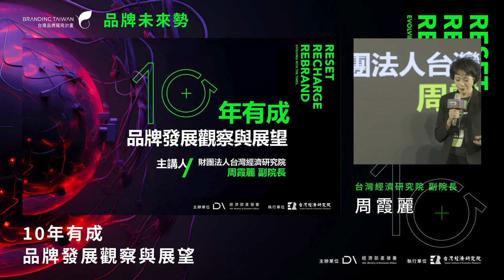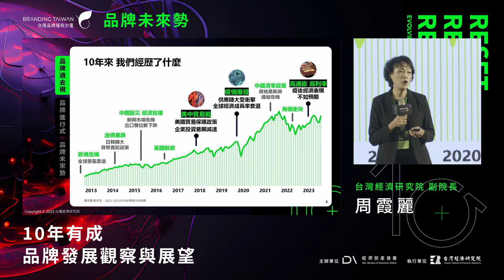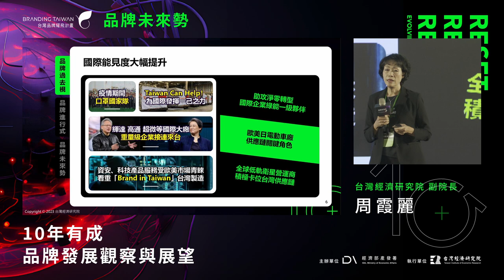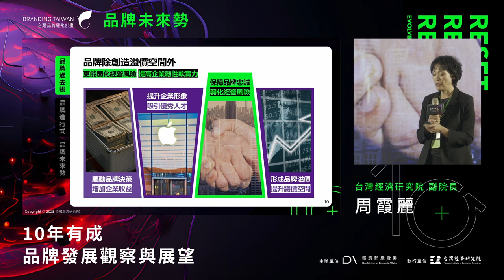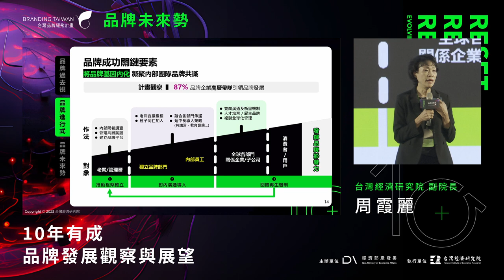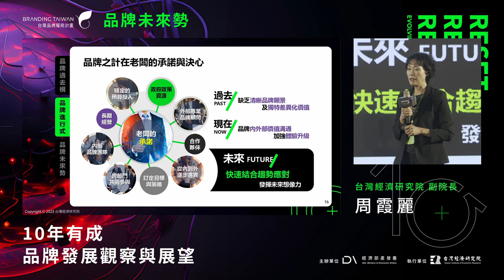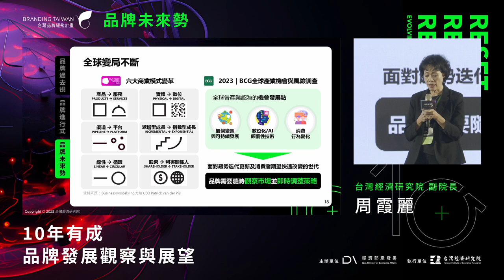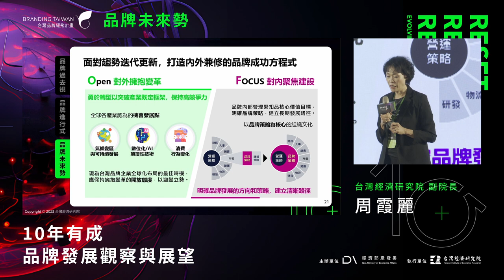《2023 品牌未來勢》TIER台灣經濟研究院【品牌觀察】10年有成 品牌發展觀察與展望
《2023【品牌未來勢】Reset, Recharge, Rebrand：Evolving with the Times. 品牌計畫十年成果發表會》

❇️主講人：TIER 財團法人台灣經濟研究院 / 周霞麗 副院長
❇️重點精華：

⚡『品牌過去視』：過去十年國際經濟情勢起伏，但是台灣品牌在變局中展現韌性，積極邁向升強度與拓國際，台灣國際品牌價值多元產業連年增長，品牌輔導企業成效追蹤顯示有限帶動營收與出口表現。

⚡『品牌現在式』：品牌是從策略到落實的系列工程，成功關鍵要素包括：策略定位先行、以品牌為核心的組織、將品牌基因內化、新創/利基/成熟/領導類型課題、以及老闆的承諾與決心。

⚡『品牌未來勢』：品牌的角色正在改變，品牌的未來在於快速結合趨勢應對，發揮未來的想像力。對外擁抱變革，勇於轉型以突破產業既定框架，保持高競爭力；對內聚焦建設，明確品牌發展的方向和策略，建立清晰路徑。